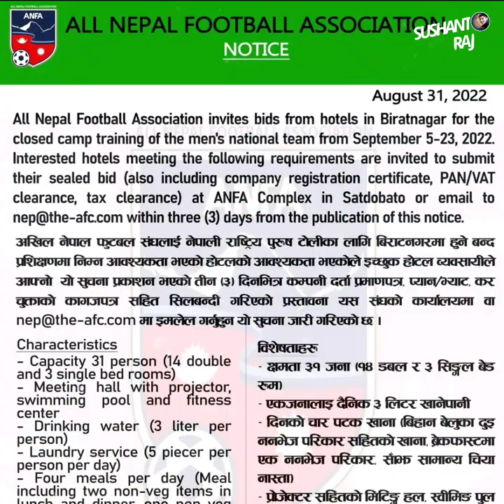Pujan र Gautam किन परेनन् Humagainको अन्तिम ३०मा ? Closed Camp अब Biratnagarमा |Nepal vs Bangladesh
Nepal has reduced their players numbers to 30 from 40 for the upcoming friendlies against Bangladesh. Some of the young players who have been performing very well for the national team in the recent past have also dropped out of closed training.

The defenders Debendra Tamang, Chiring Gurung, Nishan Khadka, Amit Tamang and Gautam Shrestha have left the team. Similarly, midfielders Pujan Uparkoti, Rajan Gurung, Subas Gurung and forward George Prince Karki and Ashish Chapagai have also left the closed training.

Photos & video credit in this video:ANFA, Iran FA,Gautam Shrestha FB,Pujan Uparkoti FB